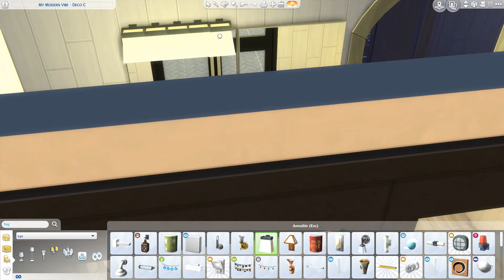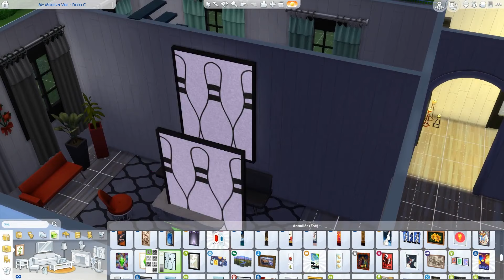Modern Vibe C udfordring Sims 4 Tosserne # Christiana Alsing Nielsen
Christina Alsing Nielsen lavede i Marts måned et opslag på Sims 4 tosserne på Facebook, hvor hun udfordrede os til at indrette et hus, hun havde lavet. Udfordringen hed Modern vibe C. Her er første del af Kreavits indretning, hvor hun indretter underetagen af huset.

Der bliver leget en del med at forstørre og formindske ting, da det er nyt for Kreavit.

Videoen tilhører playlisten med speedbuilds lavet af Kreavit.